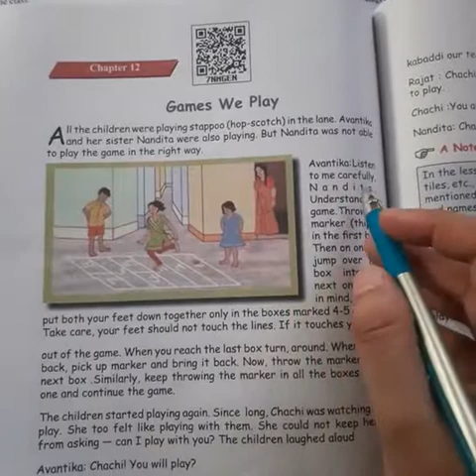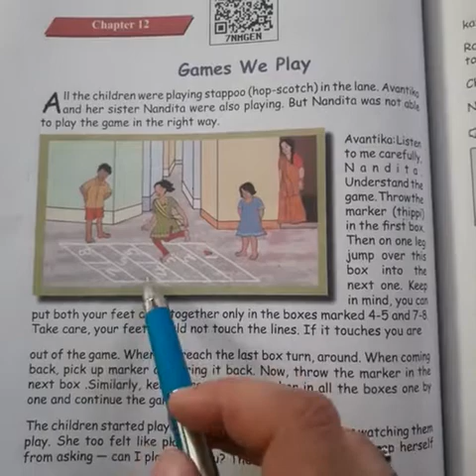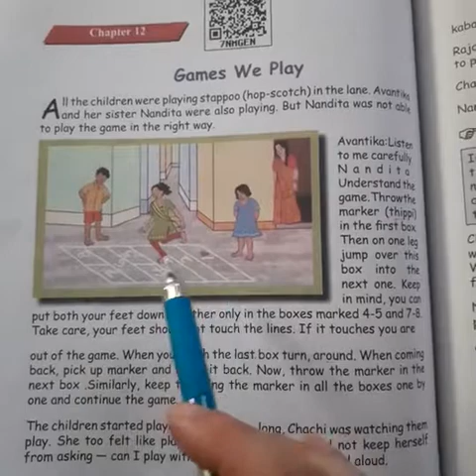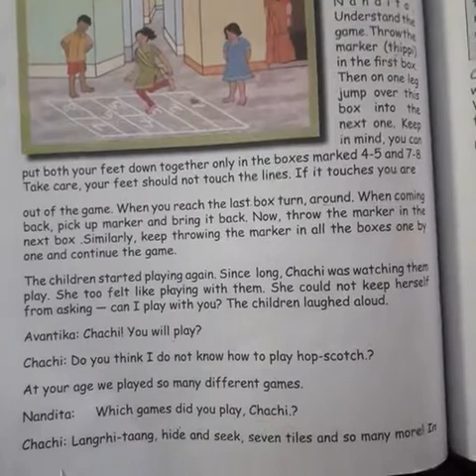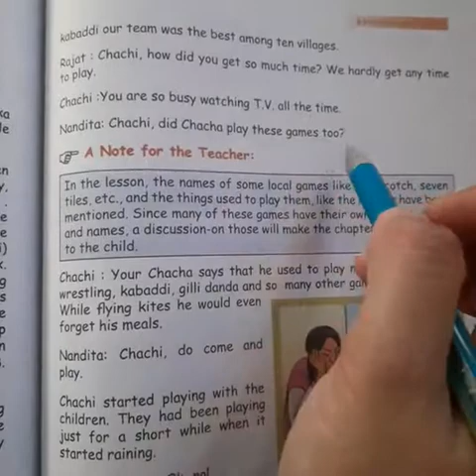Games we play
Class 3rd Evs by Sabia Nazir